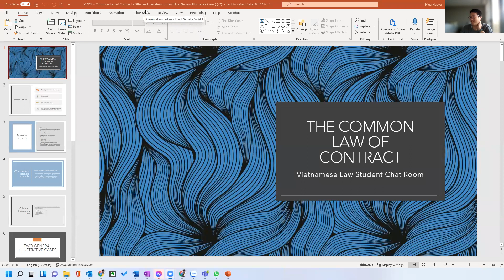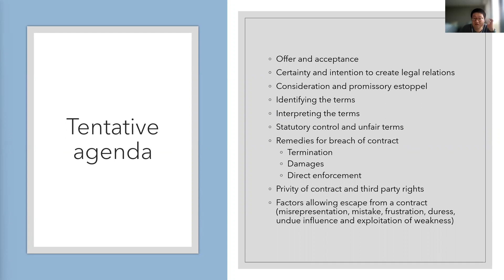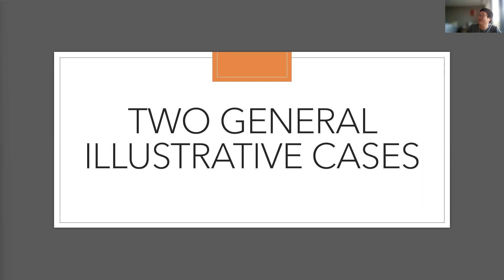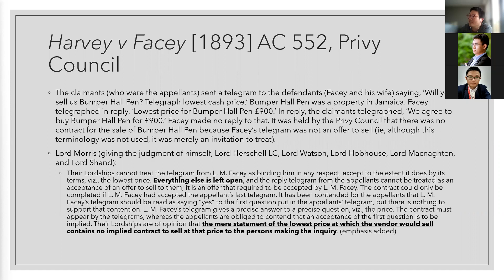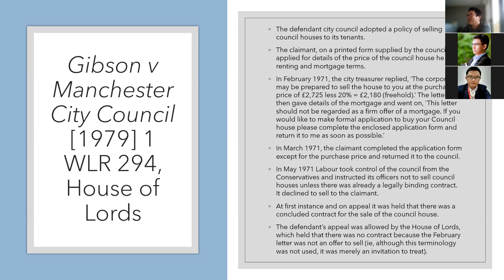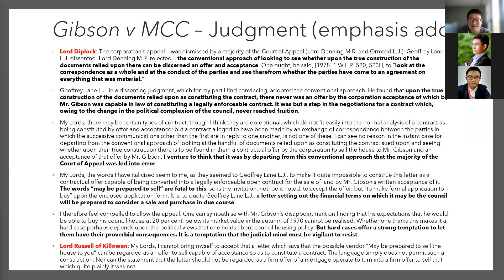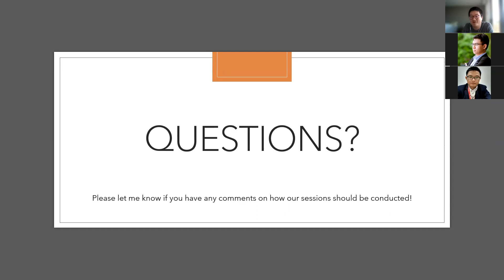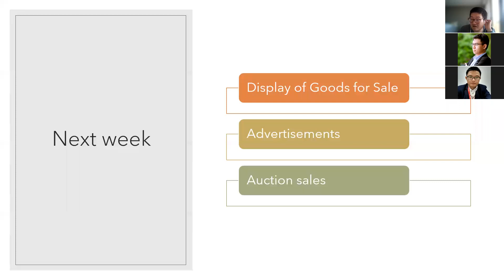211030 VLSCR Common Law of Contract Offer and Invitation to Treat Two General Illustrative Cases